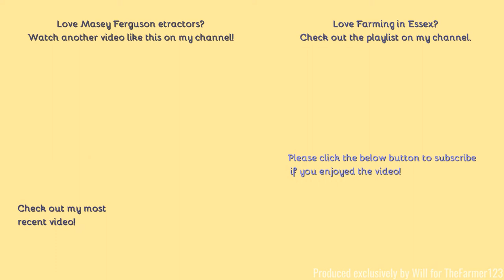Farming in Essex - Ploughing w/classic Massey Ferguson 1200 & 4 furrow plough. Part one of two. [21]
Hello,
Welcome to something I've kept quiet for a while now. Back in 2019 you may remember I filmed a ploughing match that got me by complete surprise as I did not have any wellies nor longer than 10mins so it was the best I could do and one has not been held since due to covid. However when I spotted this again I could not resist to ask the driver if I could video and he was more than happy to ablige in fact he invited me back after lunch to make a video which is finally here of this timeless classic!
Comment Rules (Last Update: 12th June 2017):
1. Do not swear or be rude in the comments. Any comments that contain this will be removed by me. Equally if I decide there is an aggressive comment towards me or someone else, that will also be removed.
2. Use correct grammar and try to use correct spelling. I want the comments section to be presentable. If there is deliberate misuse of grammar and spelling I will not reply to the comment, More on this below.
3. Try not reply to everyone with their comments in each video, as I will do that but if you can help someone and I do not get there first than please do.
4. I am up for constructive criticism so if you have any for any video than please do leave it in the comments section and let me know and I will do my best to resolve this.
5 - NEW: NO fake comments, and by this I mean bots spamming me. I have had this in the past and it's not fun getting excited that you have a new viewer when it's actually just a bot. Any comments that contain this will be removed by me & flagged to YouTube for spam.
6 - No previous comments, and by this I mean copied & pasted comments that have been previously posted before and I have replied (If I have not replied at the time of post then fair enough, I will reply on the latest). There is no need for the same one comment, but on two videos to be posted twice. Not only does it waste my time answering it again but it waists yours too!
7 - No links to be posted in my comments due to safety reasons. If you want to show me a channel use that one if its yours or quote the name, not the link! Any comments that contain this will be removed by me.